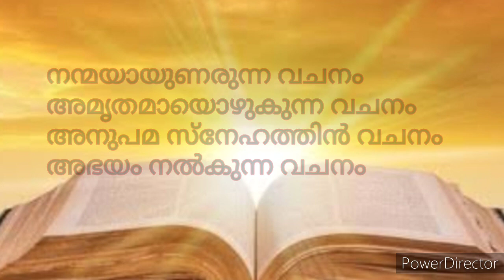Vachanamrutham#kaithapram boby kudamaloor#christian devotinal karaoke with malayalam lyrics.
vachanamrutham.
singer Kaithapram
music.  Boby Kudamaloor
Lyrics.  Rijo Ettumanoor

Classical legend Kaithapram first time as a christian devotional singer.